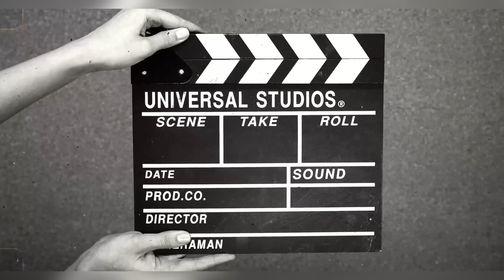मिठो मानेर खाए खेतालाले खाना\ सार्है स्वादिष्ट भाको बाई\village rice faarming & tasty food\Susmita\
Susmivillagegirl SusmitaGhartiOfficial Shortsusmiनमस्कार! म सुस्मिता घर्ती मगर।यस च्यानल मार्फत हजुरहरुले, नेपाली परम्परा, संस्कृति त्यसैगरी गाँउघरको परिवेश जनजीवन हेर्न पाउनुहुनेछ। अनि मेरो Lifestyle vlog मार्फत गाँउघरको खानपान, दैनिकी लाई नजिकबाट नियाल्न सक्नुहुनेछ।Nepalivillagelife